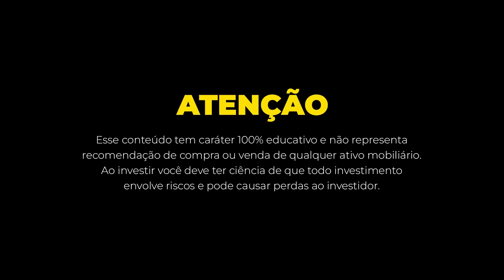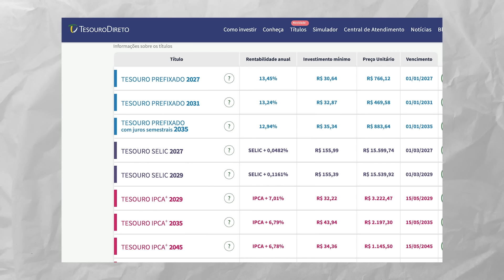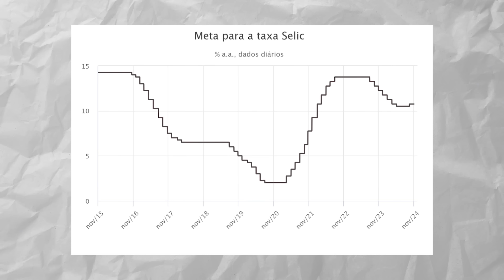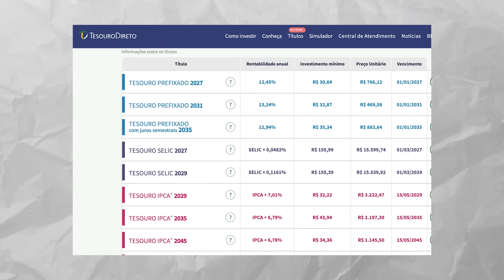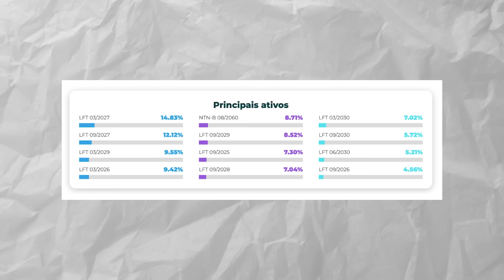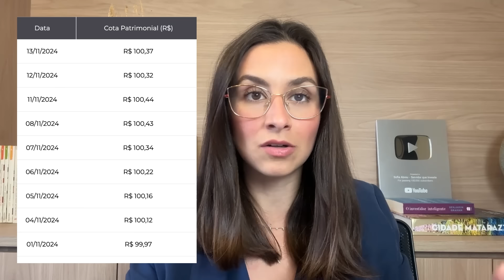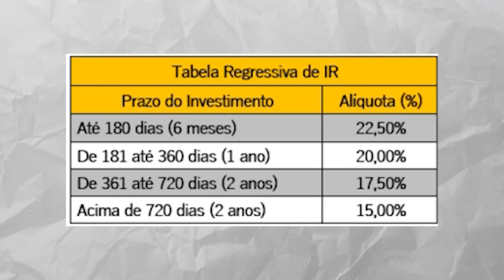Tesouro Selic e IPCA+ juntos pagando o menor Imposto de Renda!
ÍNDICE:
00:00 Investir em Tesouro Selic e IPCA+
01:27 Títulos e taxas do Tesouro Direto
02:23 Quando rendeu a Taxa Selic?
03:00 Quando rendeu a inflação?
04:18 IPCA imbatível cards e tela final
05:00 ETF LFTB11
05:13 O que é um ETF?
06:20 Composição do LFTB11